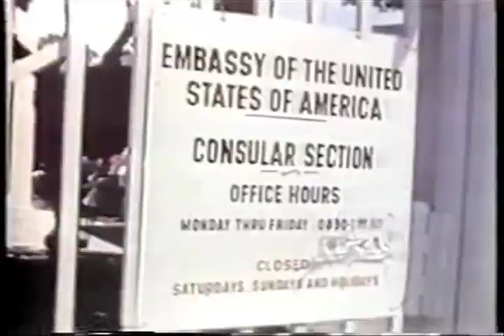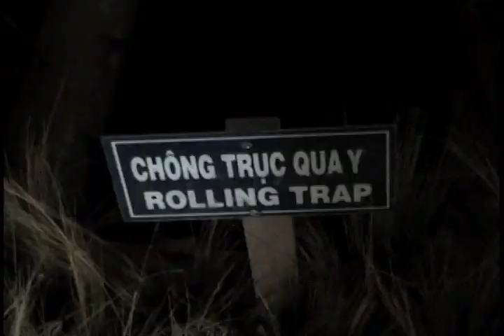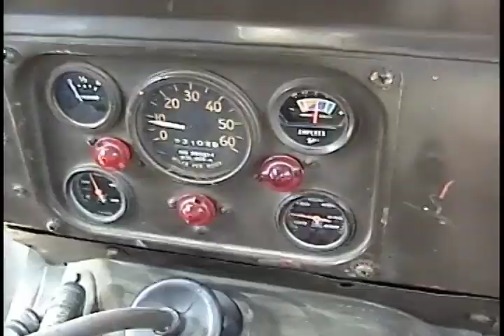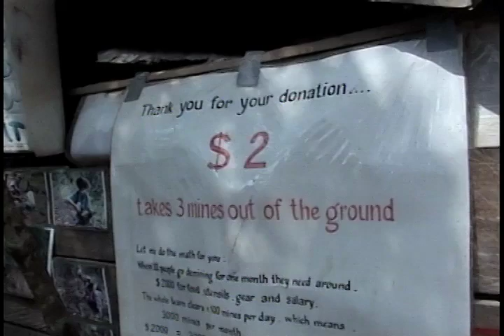Vietnam Then and Now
Final project for Temple FMA 1142. A documentary on my trip to Southeast Asia.